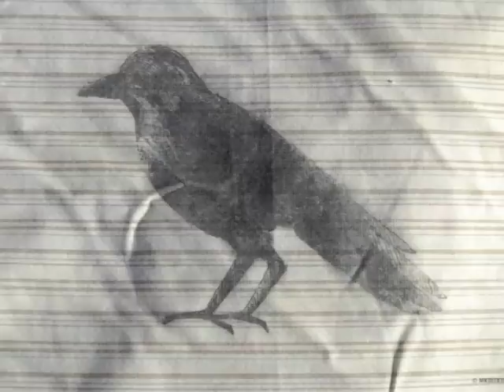365 Days of Bird Art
This is 365 days of Bird Art from a year long art blog project by artist M. K. Dickerson. Every day in 2012, he created a new Bird-A-Day art. Each day's art is like a personal art journal, relating to something going on in the artist's personal life.